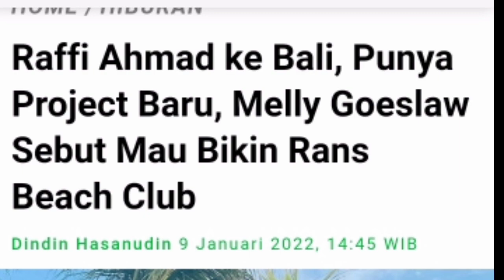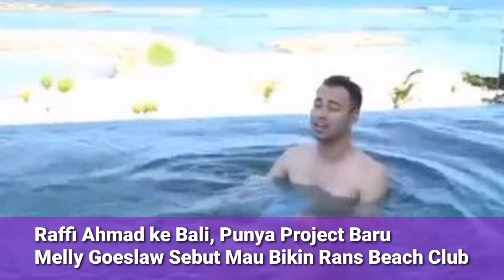Raffi Ahmad ke Bali, Punya Project Baru, Melly Goeslaw Sebut Mau Bikin Rans Beach Club